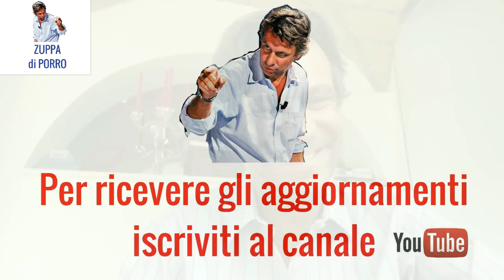La nuove legge elettorale by Renzi è contro il M5S (e Forza Italia) (18 maggio 2017)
00:00 Legge elettorale, per non far vincere gli altri
02:11 L'oracolo Pisapia
02:32 Russiagate, per Ferrara Trump da cacciare a calci nel sedere
04:23 L'Istat ormai fa politica e dice sciocchezze
06:16 Falcone, secondo caselli il Cav non può parlarne...